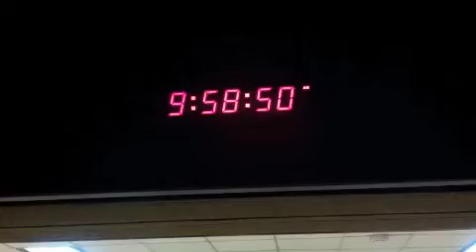Strange things that happen in the Fly FM studio during a BLACKOUT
If you've always wondered what happens in a studio during a blackout, this is one must watch video...